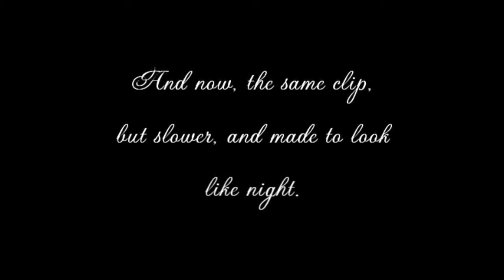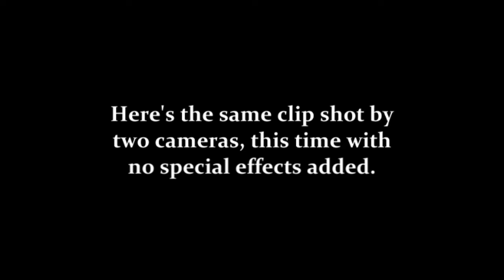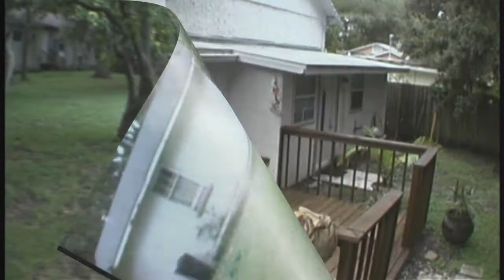DIY VIDEO CAMERA JIB ARM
This is actually the 2nd video and the 2nd jib arm that I've built.  Thanks to a collaboration of many different videos I've watched on YouTube, I was able to build this on my own.  It has added so much more professionalism to my work and videos that I've shot for different companies now.

If you want to add a "movie-like"  quality to your videos, it's really not that expensive to make this jib arm.  In fact, without the tripod (which is actually a speaker stand I already had), it cost less than $100 to make.